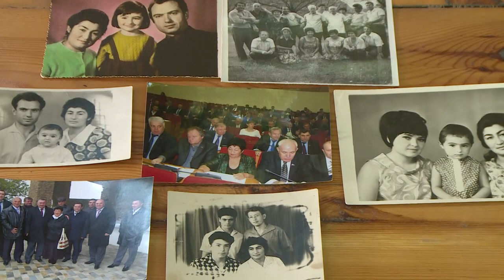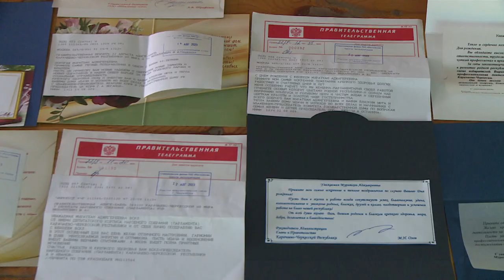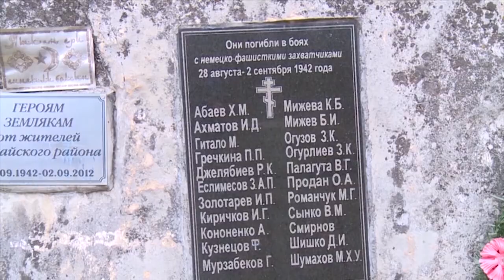"Возраст мудрости" (на ногайском языке)